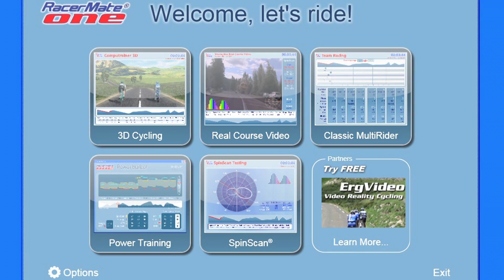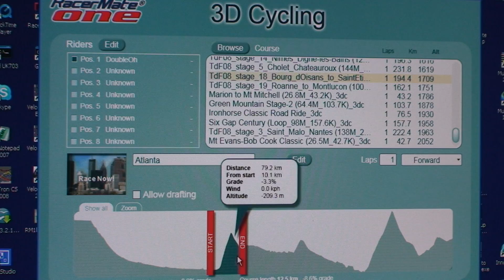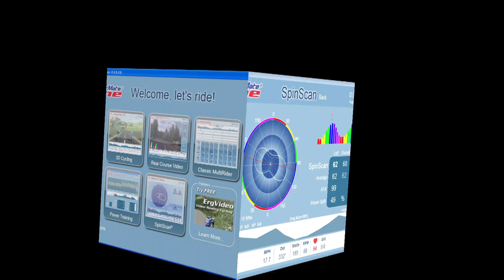RacerMate One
With a time and file size limit (three and three) we tried to squeeze as much info, data, graphics, action and enthusiasm as possible into this video box. All the buzz is about the all-new RacerMate software bundle from CompuTrainer. With a release date literally any day now, this is big news. 522.3610 will get you pedaling down the power path. Think outside the bike.